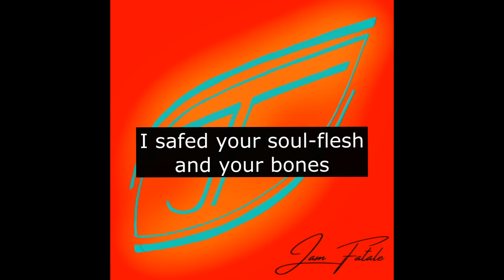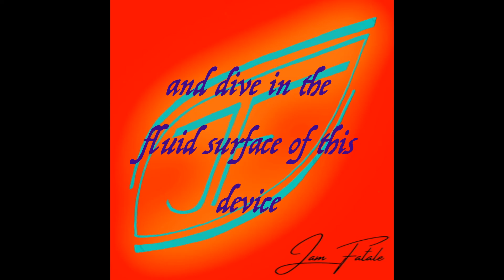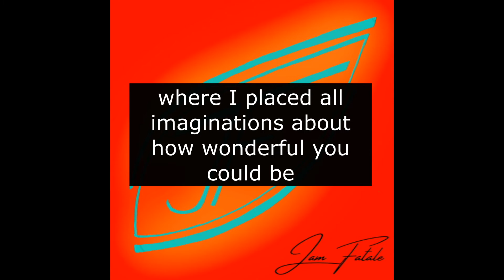device (lyricvideo)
"device" deals with the farewell of loved ones in times of virtual reality. the new possibilities of data storage create an artificial beyond and connect us in a distorted way with those who have left us: today's technologies, especially the telephone, turn into a golden (=highly developed) funeral case in which the cyber corpse can be stored. this corpse 2.0 is disembodied, but its soul is mummified: it performs the same thing over and over again. synchronously, the broken - but still loving - heart of the lyrical "I" becomes a museum, limited to storing the past. the double bass is a symbol for the lyrical "you" and contrasts the lamenting voice of the lyrical "I". Driven and restless, he is confronted with the impossibility of escaping virtual reality. The synthetic bass stands for the virtual I of the lyrical "you", while the piano expresses the indescribable pain of the lyrical "I". The pads stand on the wave on which we surf through the parallel world, amidst a series of synthetic angels. The rhythmic shifts reflect the attempt to merge virtual and physical reality into a whole.

Dedicated to H.

... and to our right to withstand technological revolution (in parts) and algorithms